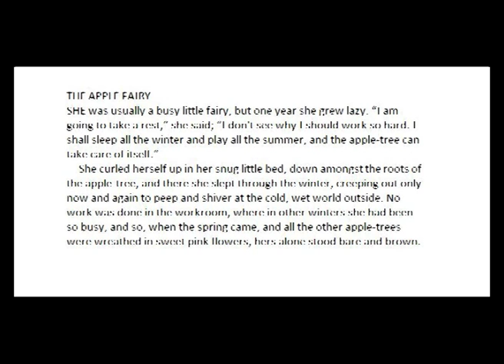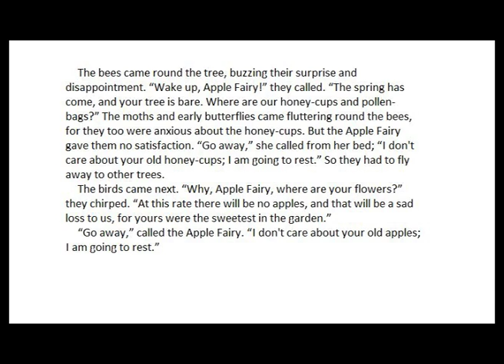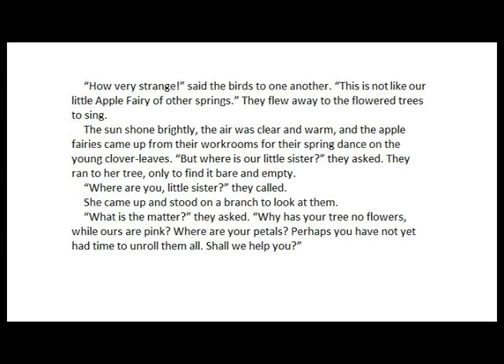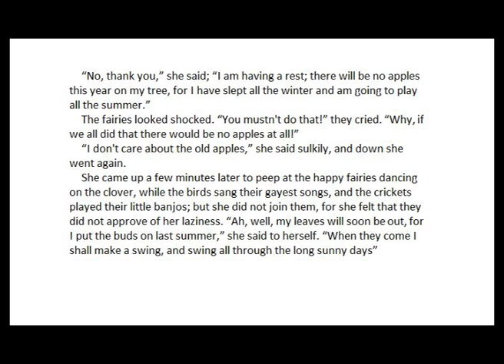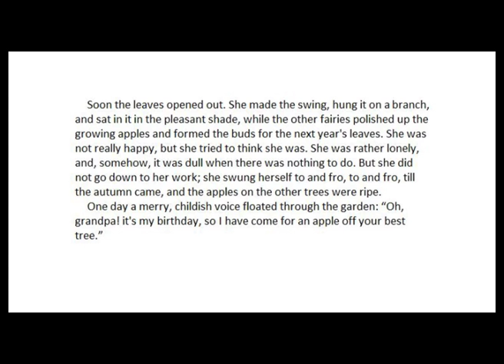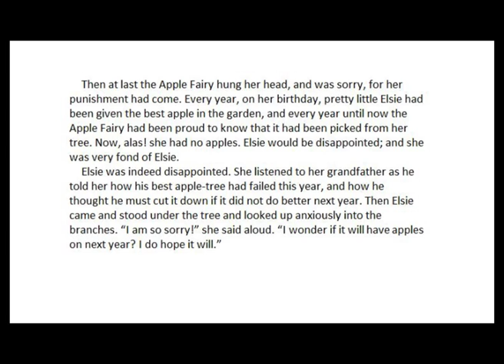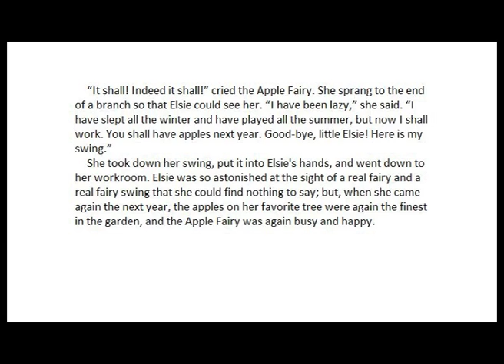The Apple Fairy by Edith Howes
The Apple Fairy by Edith Hows read by Glenn Hibburt

SHE was usually a busy little fairy, but one year she grew lazy. “I am going to take a rest,” she said; “I don't see why I should work so hard. I shall sleep all the winter and play all the summer, and the apple-tree can take care of itself.”
 She curled herself up in her snug little bed, down amongst the roots of the apple-tree, and there she slept through the winter, creeping out only now and again to peep and shiver at the cold, wet world outside. No work was done in the workroom, where in other winters she had been so busy, and so, when the spring came, and all the other apple-trees were wreathed in sweet pink flowers, hers alone stood bare and brown.
 The bees came round the tree, buzzing their surprise and disappointment. “Wake up, Apple Fairy!” they called. “The spring has come, and your tree is bare. Where are our honey-cups and pollen-bags?” The moths and early butterflies came fluttering round the bees, for they too were anxious about the honey-cups. But the Apple Fairy gave them no satisfaction. “Go away,” she called from her bed; “I don't care about your old honey-cups; I am going to rest.” So they had to fly away to other trees.
 The birds came next. “Why, Apple Fairy, where are your flowers?” they chirped. “At this rate there will be no apples, and that will be a sad loss to us, for yours were the sweetest in the garden.”
 “Go away,” called the Apple Fairy. “I don't care about your old apples; I am going to rest.”
 “How very strange!” said the birds to one another. “This is not like our little Apple Fairy of other springs.” They flew away to the flowered trees to sing.
 The sun shone brightly, the air was clear and warm, and the apple fairies came up from their workrooms for their spring dance on the young clover-leaves. “But where is our little sister?” they asked. They ran to her tree, only to find it bare and empty.
 “Where are you, little sister?” they called.
 She came up and stood on a branch to look at them.
 “What is the matter?” they asked. “Why has your tree no flowers, while ours are pink? Where are your petals? Perhaps you have not yet had time to unroll them all. Shall we help you?”
 “No, thank you,” she said; “I am having a rest; there will be no apples this year on my tree, for I have slept all the winter and am going to play all the summer.”
 The fairies looked shocked. “You mustn't do that!” they cried. “Why, if we all did that there would be no apples at all!”
 “I don't care about the old apples,” she said sulkily, and down she went again.
 She came up a few minutes later to peep at the happy fairies dancing on the clover, while the birds sang their gayest songs, and the crickets played their little banjos; but she did not join them, for she felt that they did not approve of her laziness. “Ah, well, my leaves will soon be out, for I put the buds on last summer,” she said to herself. “When they come I shall make a swing, and swing all through the long sunny days”
 Soon the leaves opened out. She made the swing, hung it on a branch, and sat in it in the pleasant shade, while the other fairies polished up the growing apples and formed the buds for the next year's leaves. She was not really happy, but she tried to think she was. She was rather lonely, and, somehow, it was dull when there was nothing to do. But she did not go down to her work; she swung herself to and fro, to and fro, till the autumn came, and the apples on the other trees were ripe.
 One day a merry, childish voice floated through the garden: “Oh, grandpa! it's my birthday, so I have come for an apple off your best tree.”
 Then at last the Apple Fairy hung her head, and was sorry, for her punishment had come. Every year, on her birthday, pretty little Elsie had been given the best apple in the garden, and every year until now the Apple Fairy had been proud to know that it had been picked from her tree. Now, alas! she had no apples. Elsie would be disappointed; and she was very fond of Elsie.